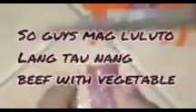how to cook beef with vegetables